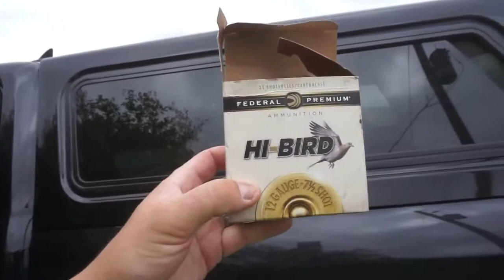SOLO Starling Hunt!!! Catch Clean Cook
Solo hunts are one of the most rewarding things to do!! Starlings are an invasive species, first time ever cooking them... GET ALL DUX MERCH DUX TSHIRT OF THE MONTH DUX HATS Want to join the DUX Pro Staff? DUX FREEDOM LANYARD DUX PRO STAFF SHIRT DUX CAMO HOODIE DUX GUN STICKER Social Media INSTAGRAM MINE DUX SNAPCHAT- MINE- bobguy888 Facebook MINE DUX Equipment Gopro 3 plus Gopro hero 5 lav mic Nikon D3300 Shotgun mic Sony A5 Hunting Gear Franchi Affinity 12 gauge Modified choke for now 3 inch shells only Muck Boots (Always) Sitka Gear (Always) Under Armor unders Thermasole sole inserts Lots of Hot Hands Wiley X glasses (Always)